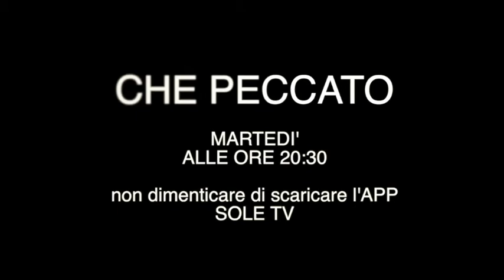Che Peccato Maria Cristina Strocchi e il folletto del peccato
promo che peccato